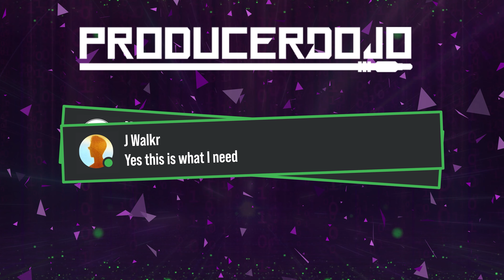How To Build Your Fanbase as a Musician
Building a passionate fanbase that supports your music is important for growing as an artist.

Ready to fast-track your music production journey? Sign up to get notified about “The Jump” – a transformative FREE workshop curated to provide you with all the essential knowledge that I wish I knew from “The Jump”

In 2015 we created the Producer Dojo as a record label with a mission: to create the best producer community the world has ever seen by building on the fundamental truth that in the Arts: output is everything and that self-discipline is the key to becoming prolific. This lofty mission has united a beautiful tribe of talented artists who wake up every morning to make the best music of their lives.

★ ENTER THE DOJO ★